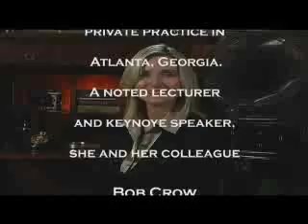What is Hypnosis?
Here Inga explains what hypnosis is and how it affects the mind.  She also talks about the different parts of the mind and why using the subconscious to make changes is more effective than the conscious mind.